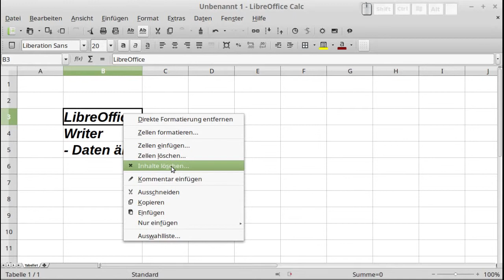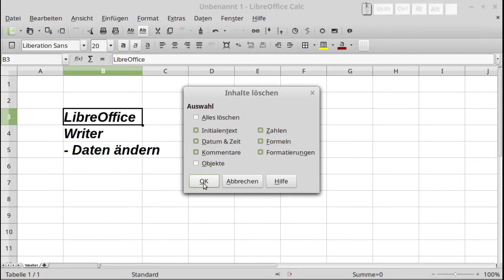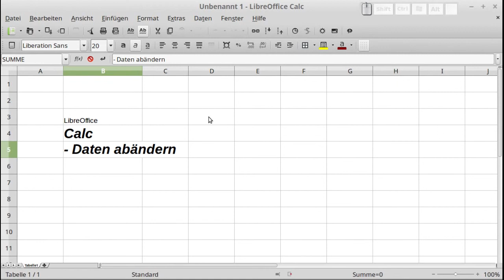LibreOffice - Calc - Daten ändern